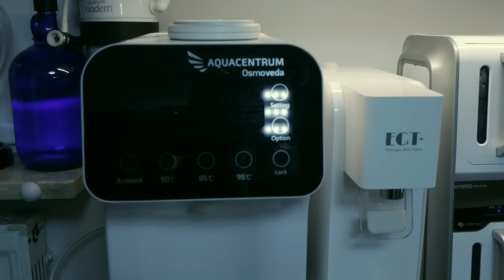there is water in space?